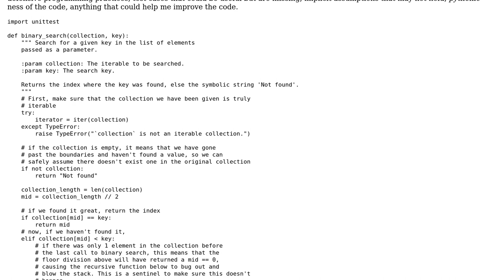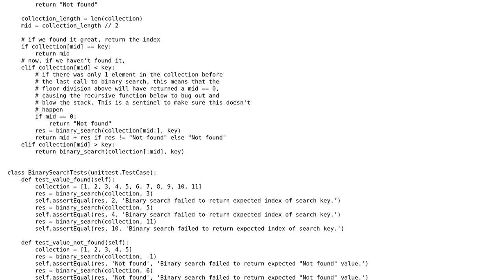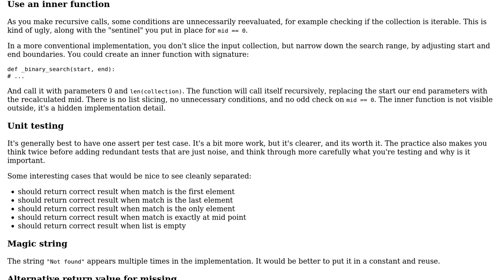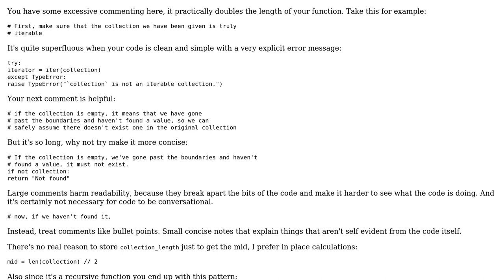Code Review: Recursive binary search implementation in Python (2 Solutions!!)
Code Review: Recursive binary search implementation in Python

With thanks & praise to God, and with thanks to the many people who have made this project possible! | Content (except music & images) licensed under CC BY-SA | Music | Images & others | With thanks to user SuperBiasedMan user NlightNFotis user janos and the Stack Exchange Network Trademarks are property of their respective owners. You are responsible for your own actions.